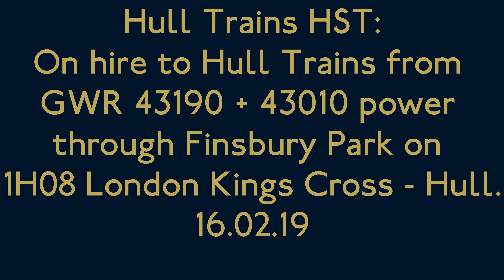(4K) Hull Trains HST 43190 + 43010 power through Finsbury Park on 1H08 for Hull. 16.02.19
Due to issues with reliability with the Class 180s, Hull Trains has hired out a HST Set for use between London and Hull. In this clip we see, hired in from GWR, 43190 + 43010 powering through Finsbury Park on 1H08 London Kings Cross - Hull. Filmed on 16.02.19